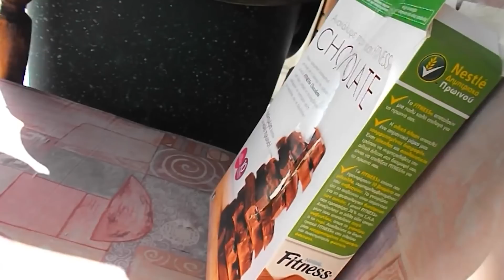VERBOTENE SELBSTVERTEIDIGUNG GADGETS, DIE ZU EFFEKTIV SIND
1.1 Skeleton Hand Bracelet (Preview)

00:00 - MEDIEVAL MACE WARE CLUB ZOMBIE WEAPON
00:57 - JagerMace
01:50 - Razor Chain Whip
02:35 - ACC Patented Design Sword Umbrella
03:13 - Cold Steel 1911 Guardian Pistol Grip Sword Cane
03:54 - Dragon Fantasy Finger Blade
04:29 - WE Typhoeus Convertible Push Dagger
05:27 - Black Hornet Foot Spikes
06:05 - T.A.S.E.R. STUN Glove
06:49 - M-Tech Shuriken Throwing Cards
07:25 - MINI ADDER Alligator 2
08:17 - Grimburg FSC Carbine
09:04 - Black Spiked Knuckles
09:34 - Skeleton Hand Bracelet